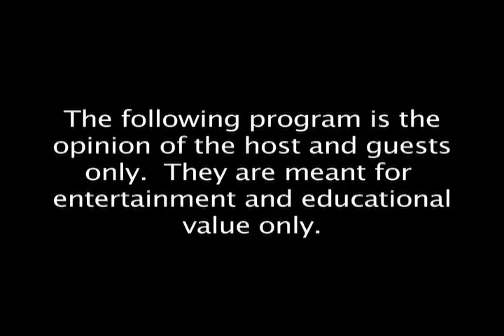2016/05/07 Foreign Policy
A presentation of the foreign policy statements and positions of Bernie Sanders, Ted Cruz, Donald Trump, and Hillary Clinton. This an in depth study of foreign policy that will be considered in the 2016 election. A must watch episode!